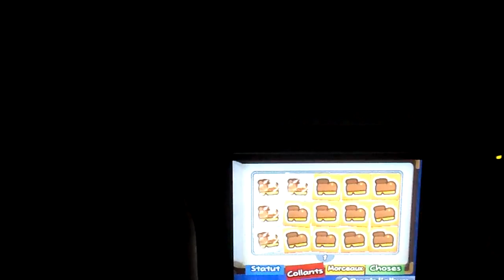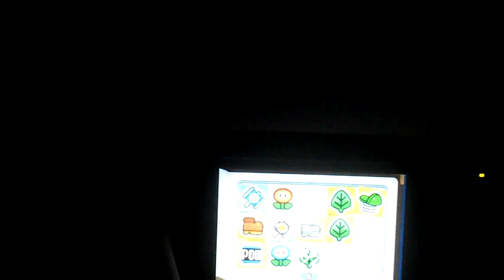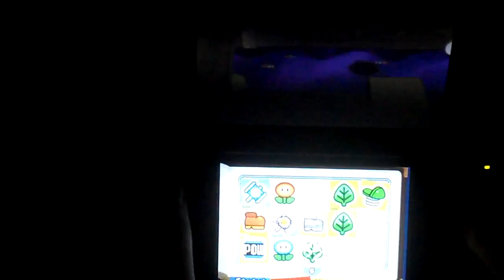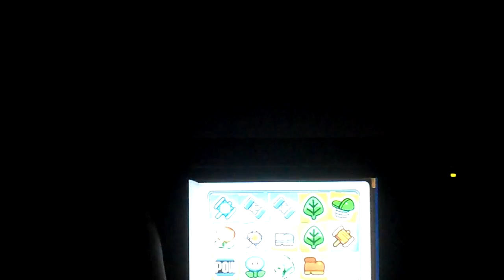Let's Play Paper Mario Sticker Star Partie 29 : Monde 3-niveau 5 : Douve à flots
Voici la 29th partie de Paper Mario Sticker Star